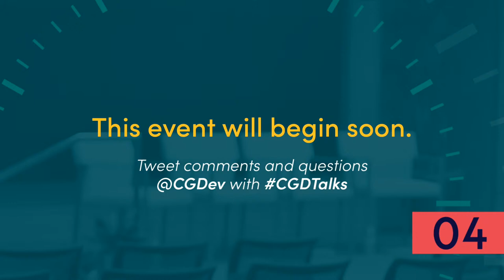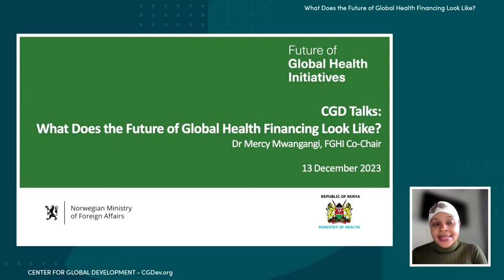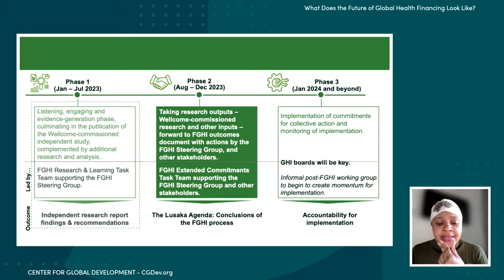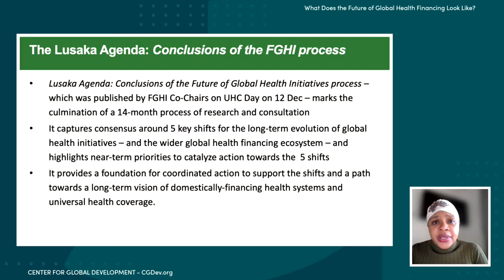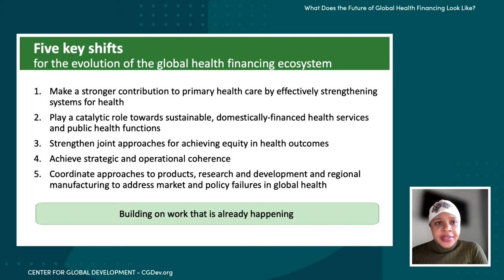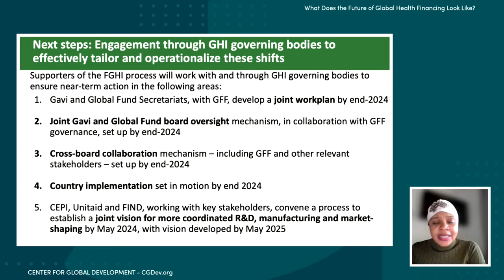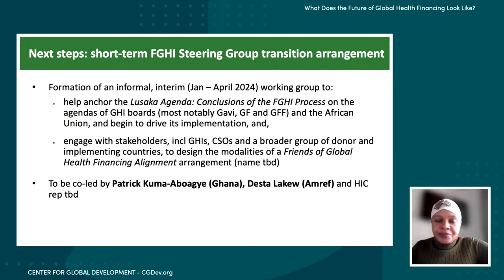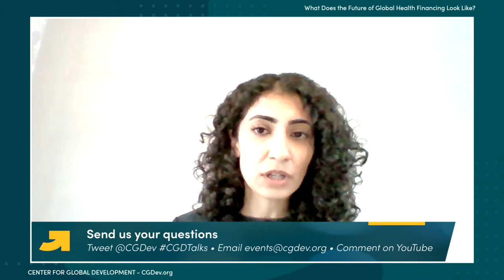What does the Future of Global Health Financing Look Like?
Over the past two decades, new global health initiatives such as Gavi, The Global Fund, and the Global Financing Facility, have made remarkable progress against specific diseases such as HIV/AIDS, tuberculosis, and malaria. They have also improved maternal and child health and expanded coverage of specific interventions, including vaccines, diagnostics, and therapeutics. However, the global health architecture has become increasingly complex, and the proliferation of these initiatives has led to the verticalization of aid, circumventing government systems.

Against increasing calls for countries to have more ownership and control over their health agendas, questions have been raised as to whether the current global health system optimally supports universal health coverage and sustainable financing of health, and if it has the resilience needed to address current and future challenges, including changing epidemiology, demography, climate change, and pandemics.

Join us to discuss the future of global health financing within the broader global health architecture. The event will bring together key voices from the Future of Global Health Initiatives (FGHI) process, which has convened a group of countries, global health leaders, and experts to reflect on how global health initiatives can best support national health priorities and progress universal health coverage.